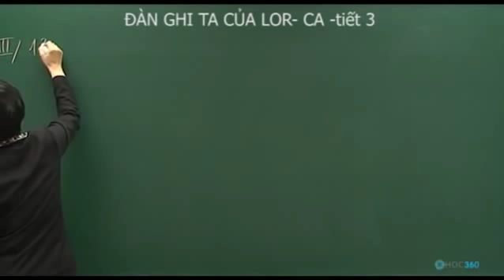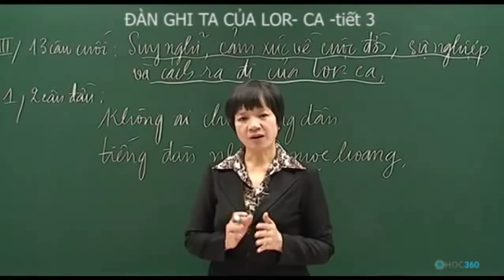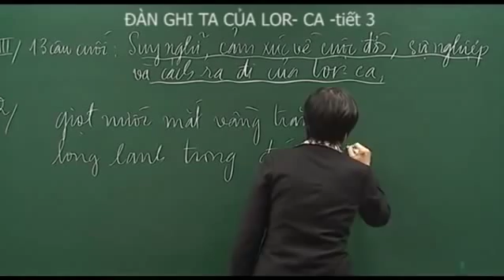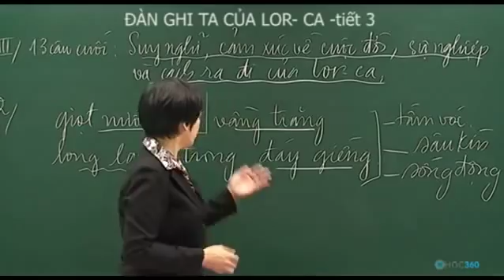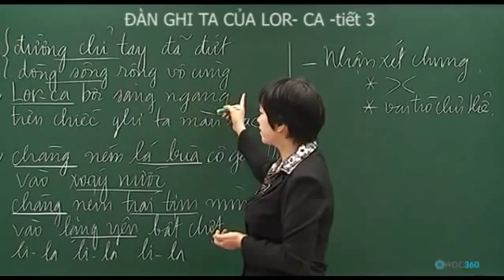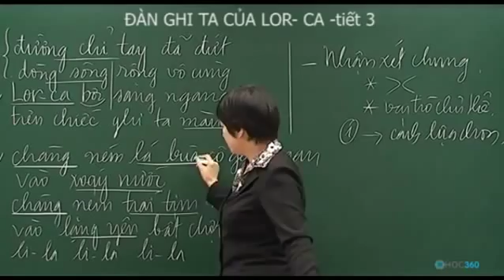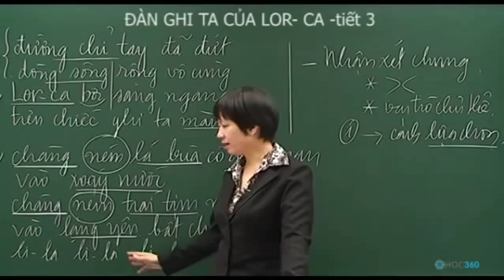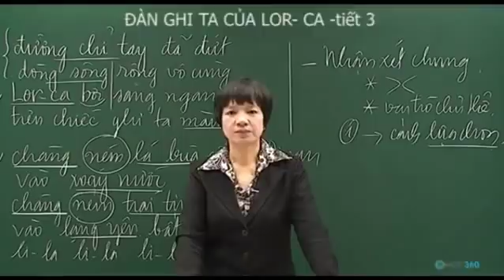Văn Học Đàn Ghi Ta Của Lorca tiết 3